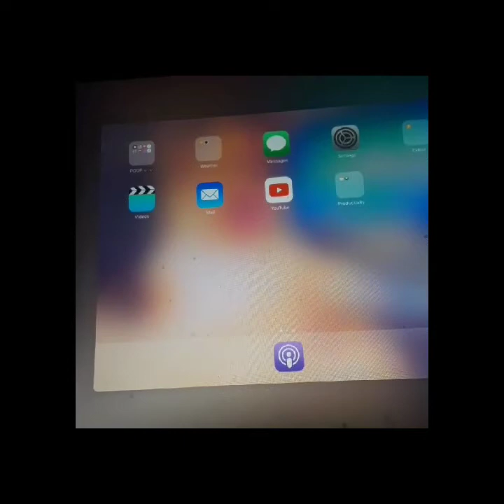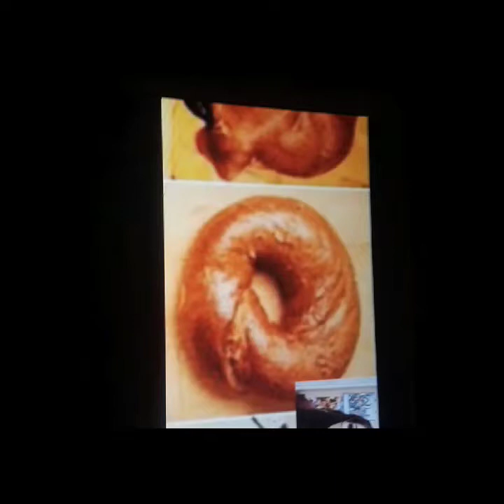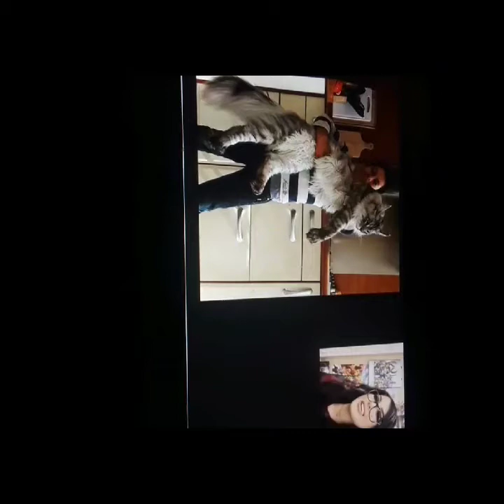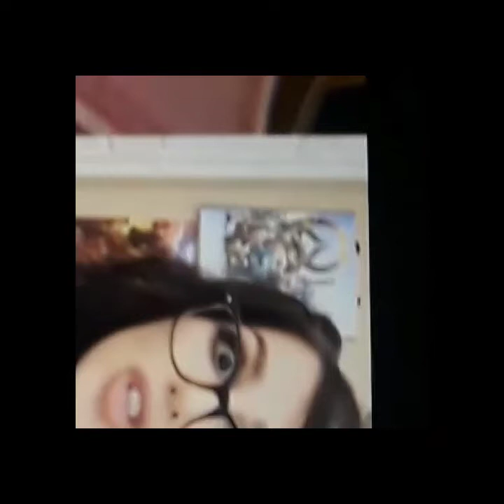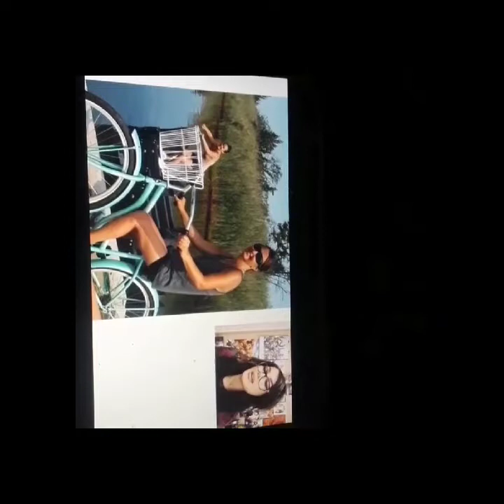Reacting to ssniperwolf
Hey guys today I will be reacting to SS sniper Wolf's video so yeah I hope you guys enjoy